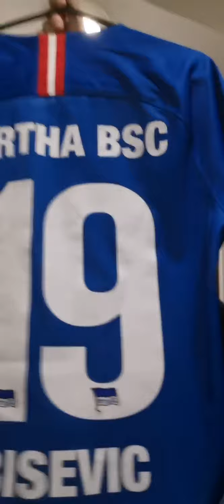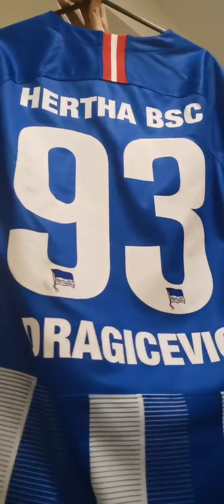Lockdown means... Nada. Check out my shirt collection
Every shirt I own has a story and in Lockdown I thought I'd tell the stories